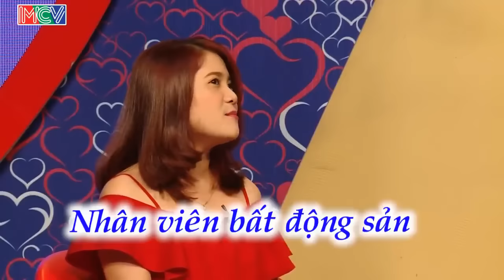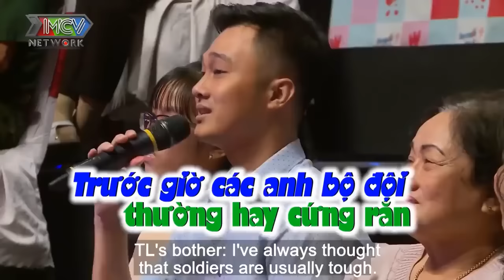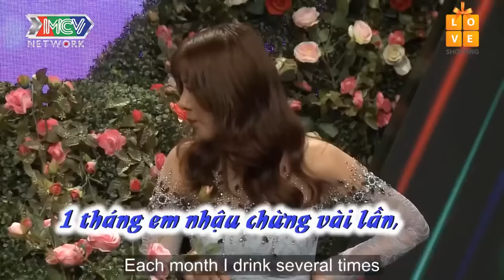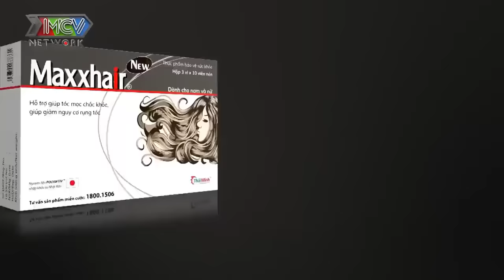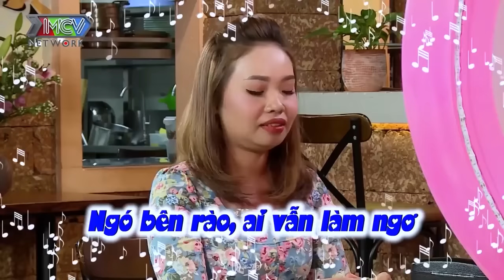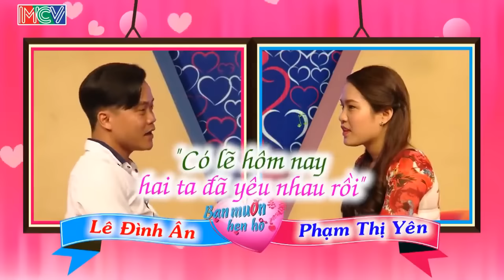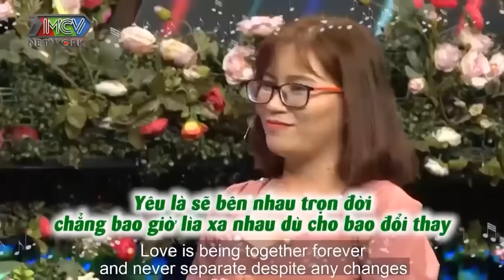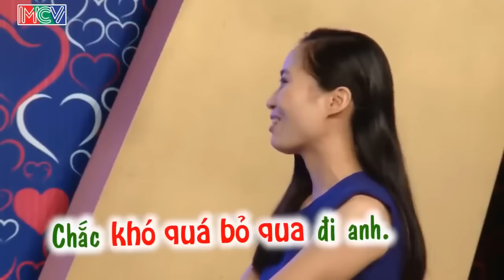Cười Té Xỉu Với Nàng Tuổi Dần ĐÒI SINH CHỤC ĐỨA Để Vui Nhà Vui Cửa Làm Chàng Trai Đổ Mồ Hôi Hột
Cười Té Xỉu Với Nàng Tuổi Dần ĐÒI SINH CHỤC ĐỨA Để Vui Nhà Vui Cửa Làm Chàng Trai Đổ Mồ Hôi Hột | 69 CÁCH YÊU
69 Cách Yêu là trang cập nhật những chương trình hẹn hò, ghép đôi, mai mối hot nhất hiện nay BẠN MUỐN HẸN HÒ, HẸN ĂN TRƯA, VỢ CHỒNG SON, YÊU LÀ CƯỚI, MAI MỐI CÙNG NGƯỜI LẠ